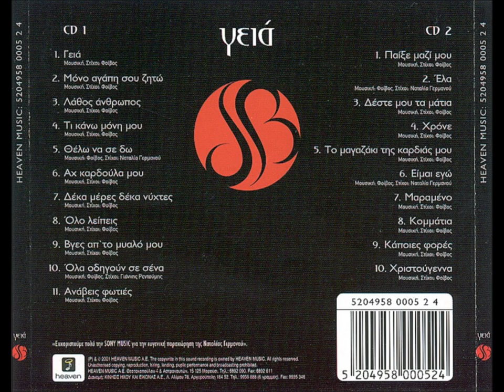Δέσποινα Βανδή - Γειά (Full Cd 1)